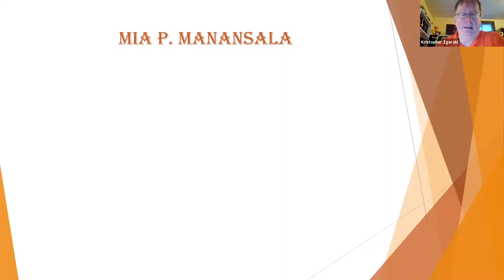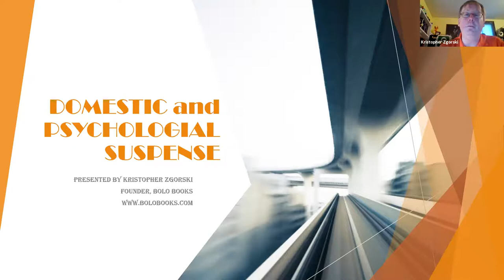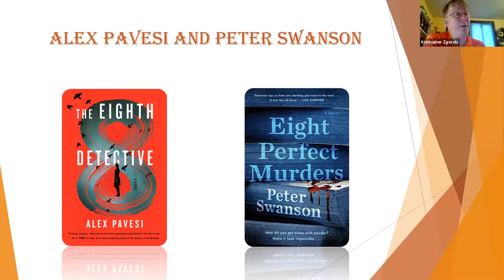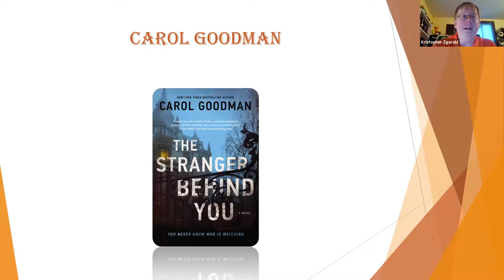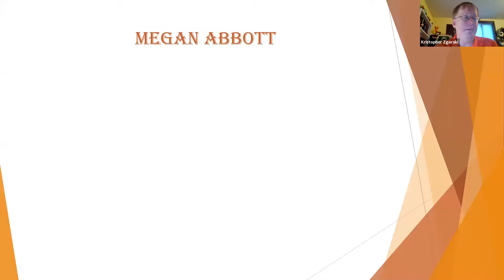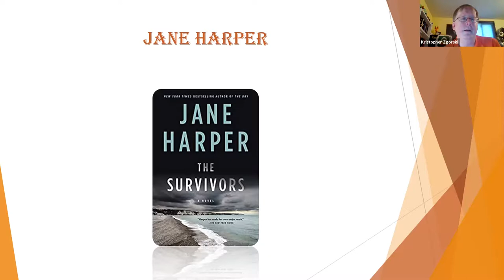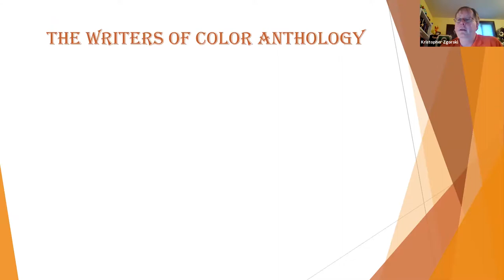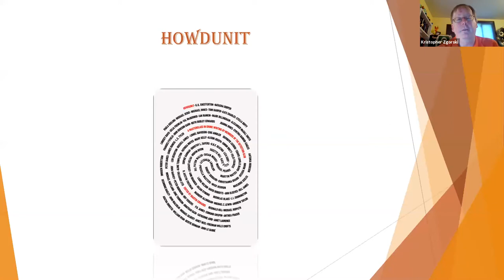New Reads in Crime Fiction 2021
Influencer and award winning crime fiction blogger, Kristopher Zgorski will reveal the best upcoming mysteries and thrillers. Crime fiction is Kristopher's passion and his elegant reviews, interviews and critiques are a pleasure to read.

KRISTOPHER ZGORSKI and BOLO Books was awarded the RAVEN AWARD from the Mystery Writers of America in 2018.